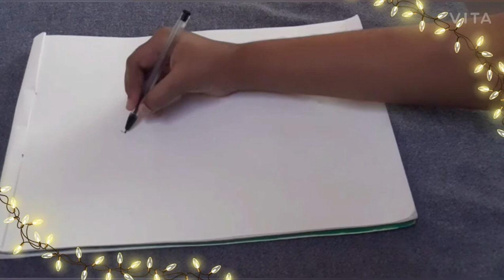A GOLDFISH | DRAW AND PAINT WITH MEHMOOD SHAIKH.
hey guys this is a goldfish and if you like our video so please please please subscribe it and also subscribe to our second channel that is GAMING WITH MEHMOOD SHAIKH.